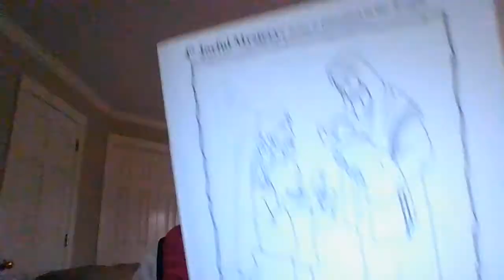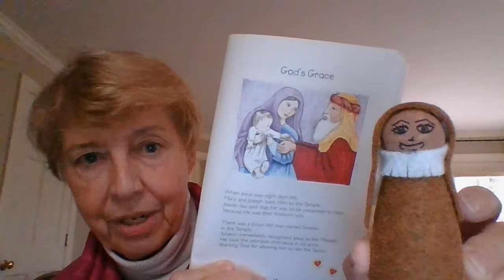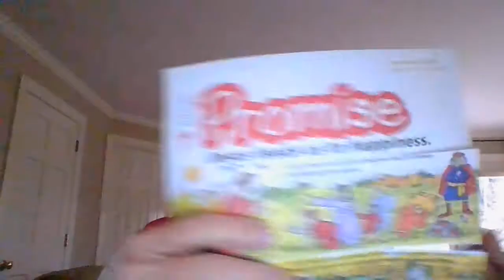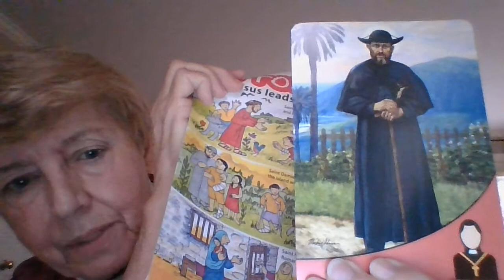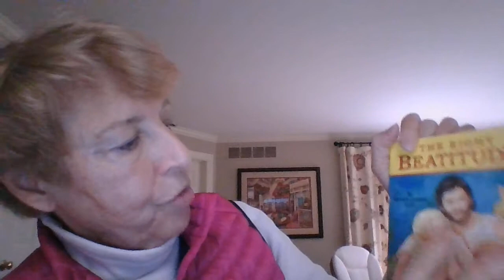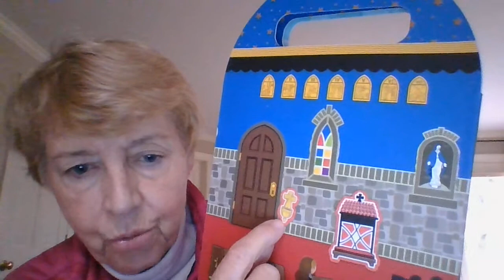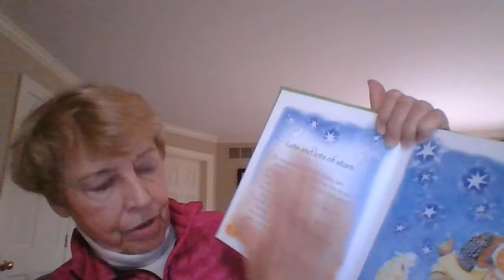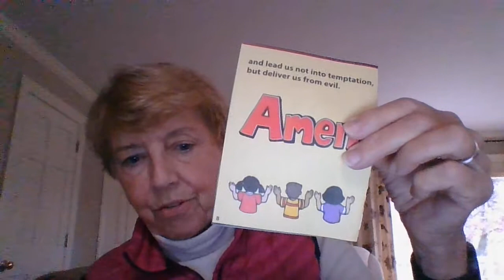Grade 1: November 1, 2020